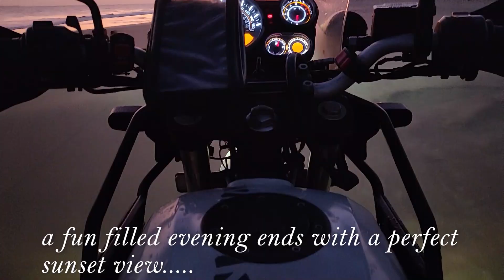TRIP TO VALINOKKAM/ VLOG NO.2/ BEACH RIDE/ ORG BY: WRONG TURN CLUB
I've given my best till the moment I vlogged.
I was unable to record after that because of storage insufficiency.
ill make sure this wouldn't happen next time.
I hope my editing has improved since my first vlog.
if u guys have any suggestions, do comment.
The remaining part can be seen in the video link given below.

ID: vengadesh_king